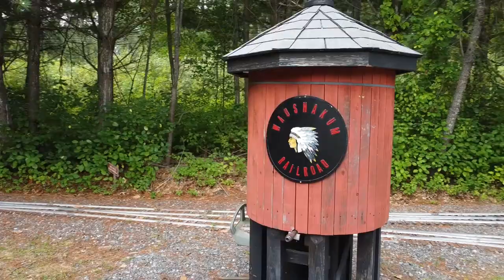Waushakum Annual Meet 2022 Music video with drone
So I haven't posted a video to this channel for what can described as for so long, but I had a reason this past month to do video, and show off a new thing I have: A drone.

Here I have video taken during the Waushakum Live Steamers annual meet on August 27th with the drone giving a unique perspective from the air. Set to some music for enjoyment purposes.